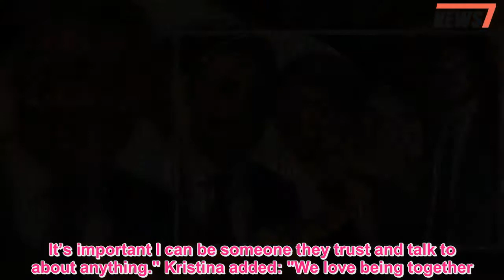Kristina Rihanoff compares Ben Cohen ex to a headache as she declares: We are a family now - 247 New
Former Strictly Come Dancing pro Kristina Rihanoff has declared that she and Ben Cohen are "a family now" four years after meeting the then-married rugby ace on the BBC1 show.The 40-year-old star, who gave birth to their daughter Mila in June 2016, compared the situation with Ben's ex-wife Abby Blayney to "a headache" as she boasted about her "support for women".Speaking to the Daily Mail's Weekend magazine about her and Abby's relationship after the Cohens' bitter divorce, Kristina explained: "I can't comment on that because I don't want to bring another headache, saying something that can be portrayed the wrong way." When asked about the true beginnings of her relationship with Ben, Kristina said: "A lot of things were written that weren't true."It was difficult.I don't really want to say any more.It's way in the past.We've dealt with it.We're a family.We have a good future.Actually, in my mind it's so past I don’t want to dig it out because it's unfair on Ben to have it in the press." She continued: "He's my rock.There is a saying: behind every successful man there's a very good woman.Well, I can say, behind this successful woman there is a very good man.I take pride in my work.I want to do things professionally.I respect myself and I've always been such a big supporter of women.I like to speak out truthfully about how women feel." The dancer also spoke about how Ben is the "best dad" to his kids - including his 10-year-old twins Isabelle and Harriette with Abby - and says she's "friends" with the girls."We are a family now," she went on."His twins are besotted with Mila.I describe myself as their friend.That’s what I want to be.They share things, stories.They talk to me about things at school.It’s important I can be someone they trust and talk to about anything." Kristina added: "We love being together.We go on holiday together.It was important from the very first holiday that they were with us so there wasn't a separation.We do things together.I'll organise things like going to see the X Factor finals and Britain's Got Talent.We do things as a family.They have to do, obviously, the mum." Her comments come months after she said marriage and another baby were on her and Ben's cards in the not-too-distant future - while he shut down claims they were thinking of tying the knot.The couple were hit with speculation they were at "loggerheads" over their future as Kristina was spending so much time in the US as a full-time judge on Dancing With The Stars.But Ben dismissed any idea he'd head over to US to be with his love."No, I won't be," he said in November."I'll be too busy at home looking after the family.".